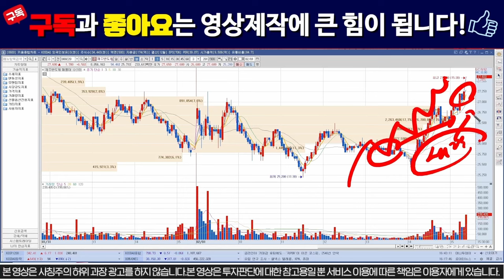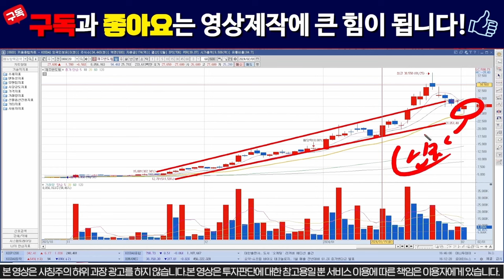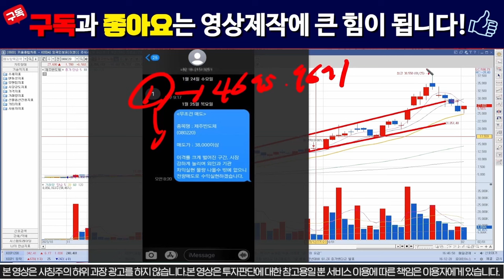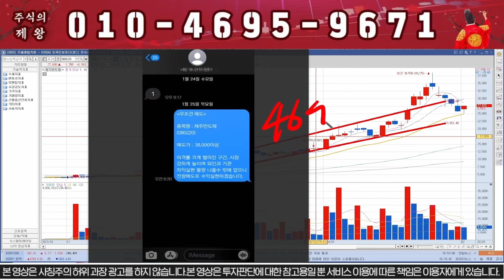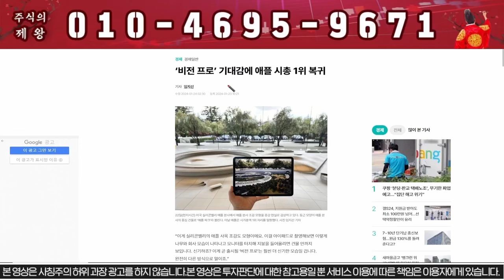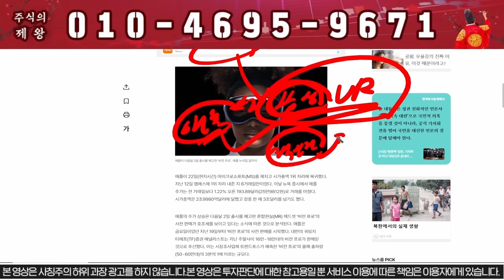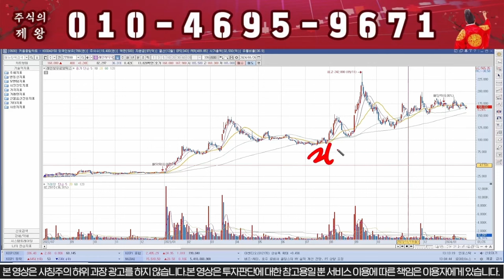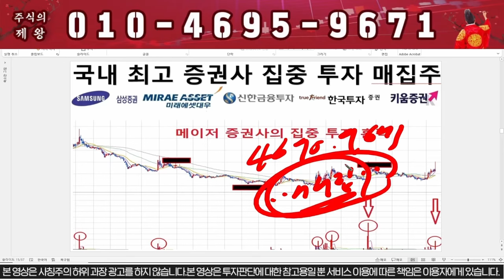[제주반도체] "이가격" 전까진 절대 매도금지!!!!!!